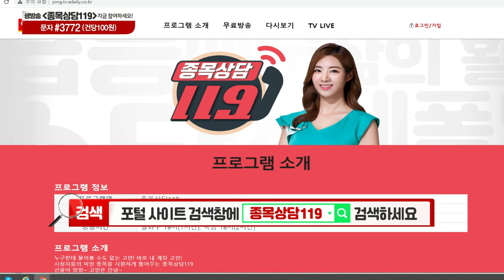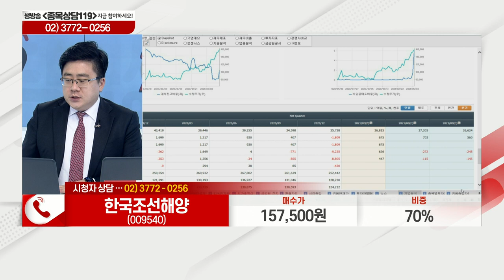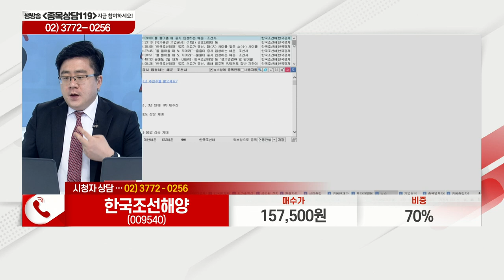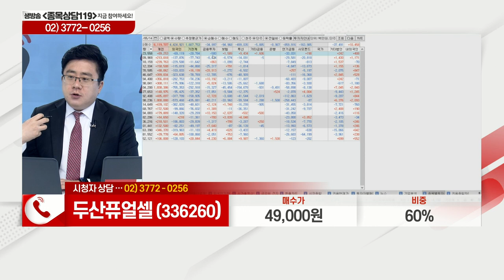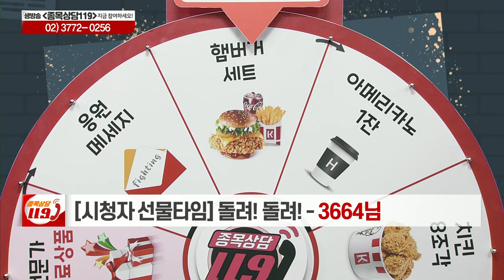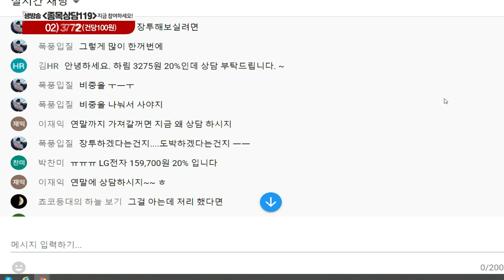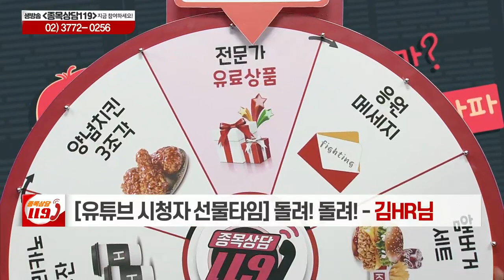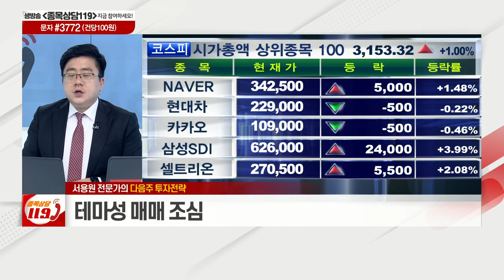서울바이오시스, 한국조선해양, 두산퓨얼셀, 백광산업, 하림, CJ ENM_이데일리ON 서용원_종목상담 119 2부 (20210514)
# 서용원의 관심주: CJ_ENM(035760)